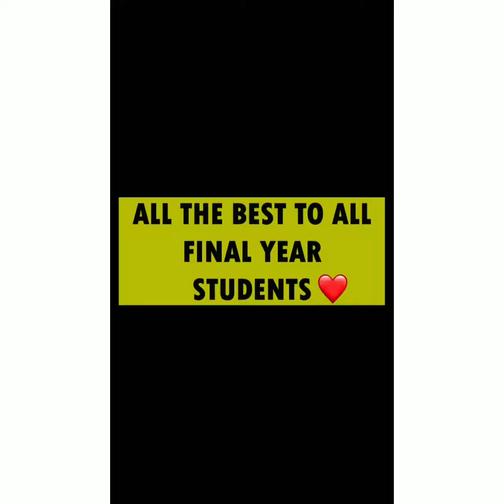CURRENT FINAL YEAR STUDENTS SITUATION 😂😂😂💯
SHARE THIS TO ALL FINAL YEAR STUDENTS 😂😂💯
DO SHARE COMMENT LIKE SAVE🔥❤️🙏🙏